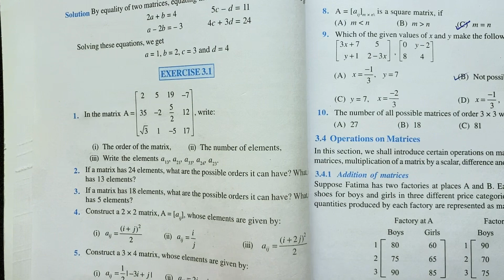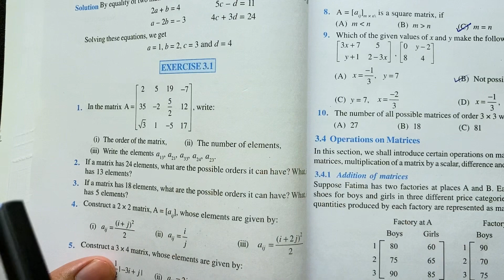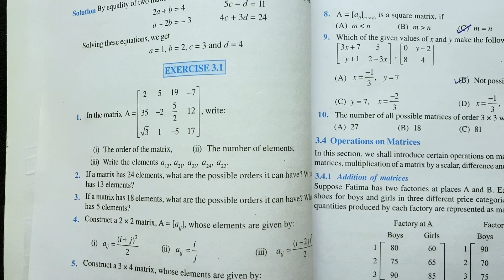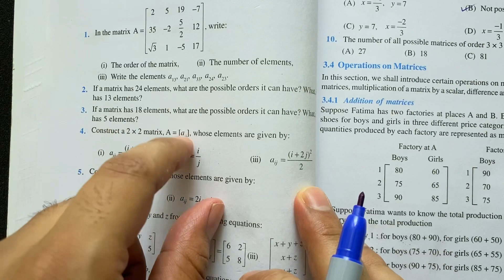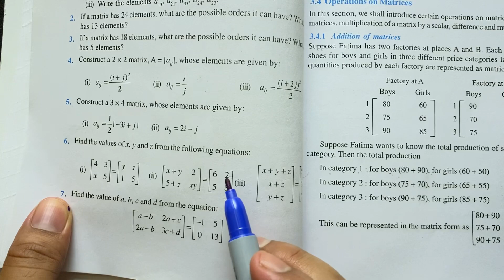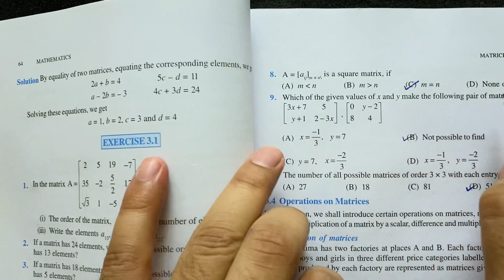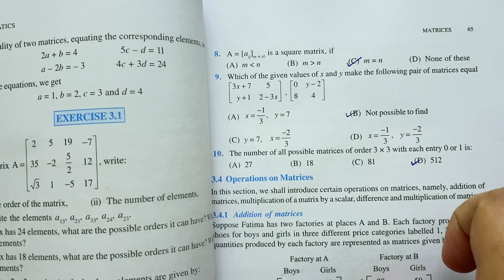Class 12 Maths NCERT Chapter-3 MATRICES Exercise 3.1 Solution in Hindi